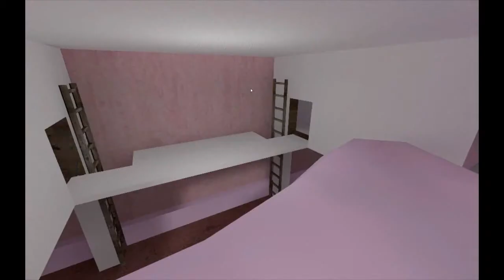Gmod Men: Hostage situation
A bunch of terrorists from Counter Strike take hostages in a dollhouse. Its up to the Counter Terrorists to rescue them.